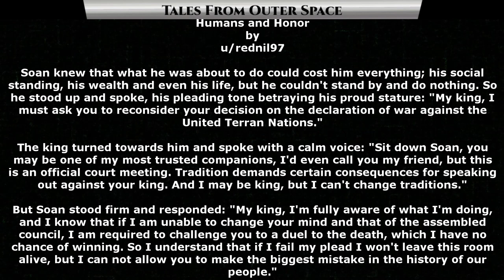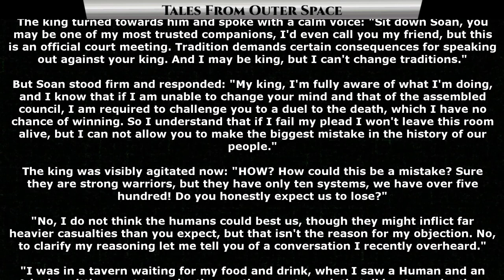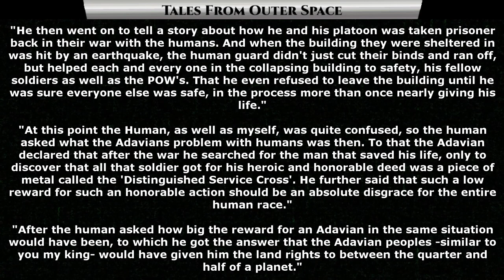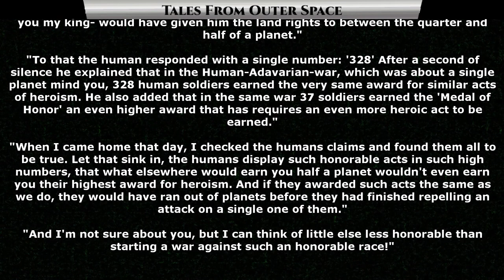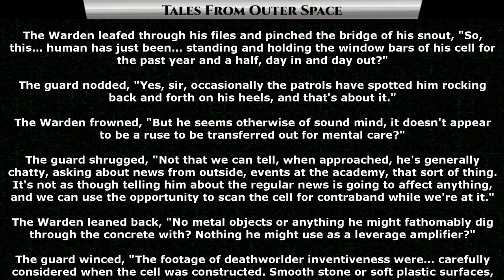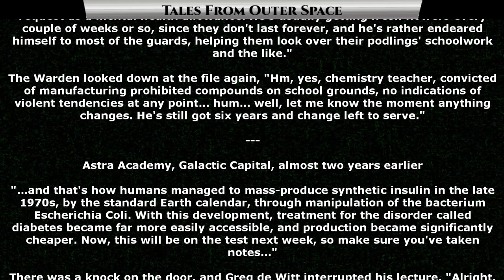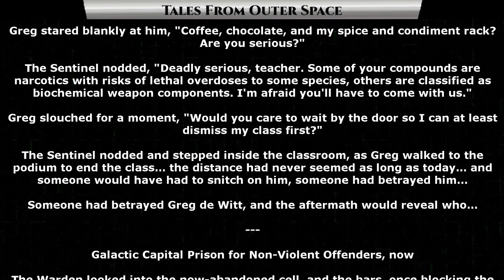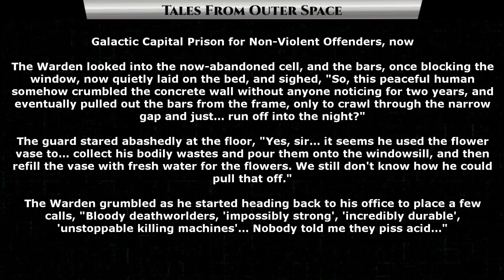New Reddit Stories - Humans and Honor & 25-80 mg\L | Humans Are Space Orcs 1239 | HFY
{TimeStamps}
00:00 Intro
00:23 Humans and Honor
05:10 25-80 mg\L

Thank you to Tier 4 and 5 Patreons and Channel Members:
Jeremy Hire
B-Robbo
Slackers United
shawn gill
Joshua Sellers
Elim Tevir
Brian Means
Germanchemist
Ryan Barkenhagen
Sergeant Boomer
William Howard
LanScaper
john silva
Brenton Verlo
H-Town_F2
Revius
Jordan Buxbaum
Astraya the Dreamer
Casper Arnholtz
Cam Maxwell
Bob the Dragon
Feudic Jarl
TryAgain95
Ithilia
DuckMachine
Cat Crab Lobster
Mezec
Datamagnet
Meridian117